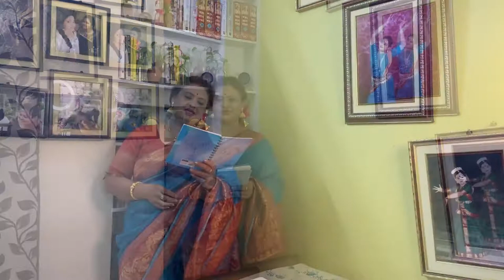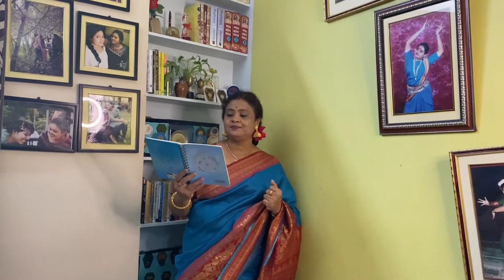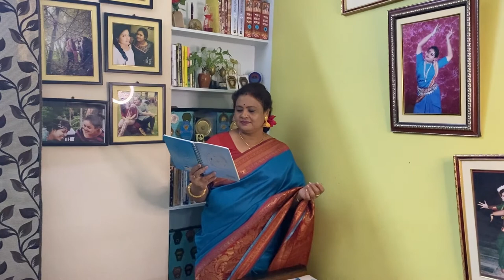THE RECREATIONAL STORIES| RECITATION BANGLA VLOG| SOKOL KANTA DHONNO KORE| PINAKI THAKUR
The Recreational stories brings the tales of daily lives along with gardening and mouth-watering recipes.